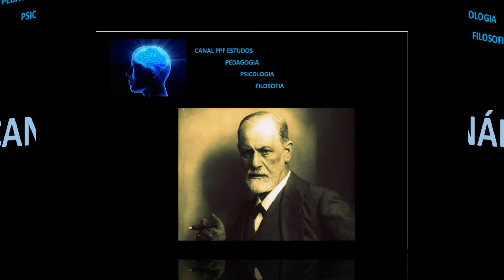PSICANÁLISE - PPF ESTUDOS - PARTE 01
Série de Vídeos sobre a Psicanálise - Parte 02

FONTE DE CONSULTA:
PSICOLOGIAS - UMA INTRODUÇÃO AO ESTUDO DA PSICOLOGIA - EDITORA SARAIVA